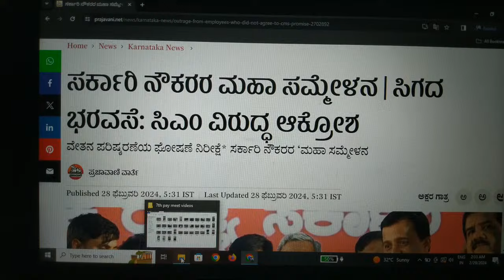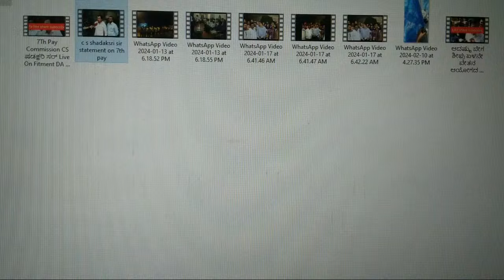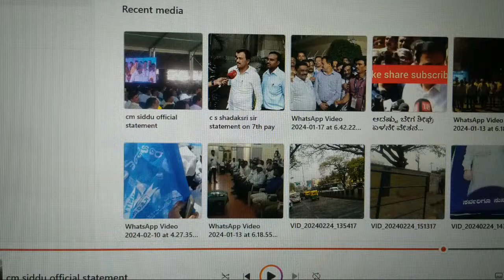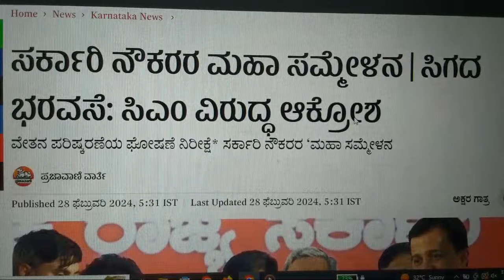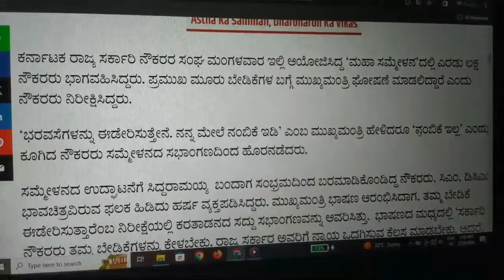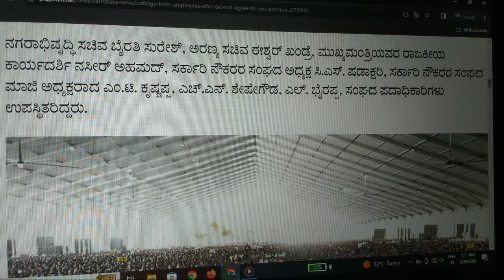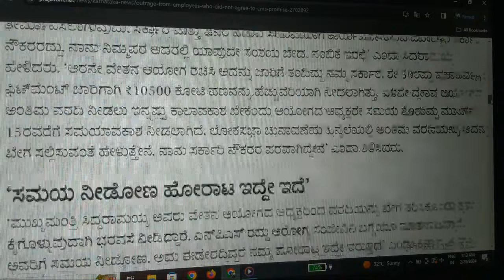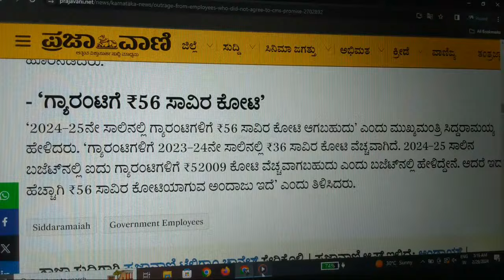7th Pay Commission; ಸರ್ಕಾರಿ ನೌಕರರ ಪ್ರತಿಭಟನೆ, ಗುಪ್ತಚರ ಮಾಹಿತಿ. ಗುಪ್ತಚರ ಇಲಾಖೆ ವರದಿಯಲ್ಲಿ ಏನಿದೆ..?